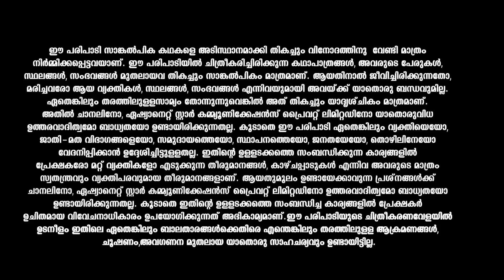Koodevide തന്നെ ദത്ത് ചോദിച്ചെന്നറിഞ്ഞ് ബാലികയോട് കയർത്ത് സൂര്യ...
Soorya, an ambitious woman, crosses paths with Rishikesh, an arrogant young man. Will opposite attract, repel or explode?